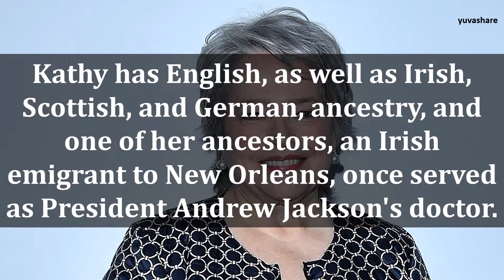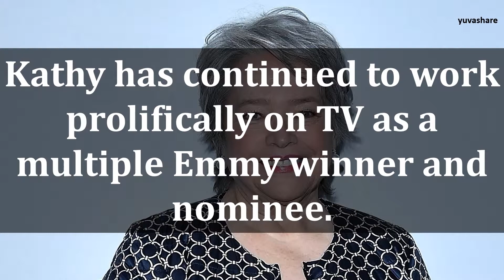BIOGRAPHY OF KATHY BATES